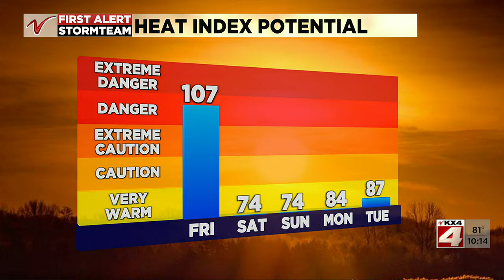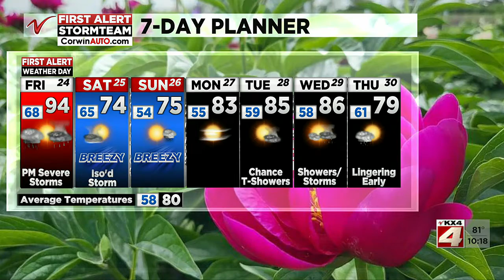1000PM Weather JUNE 23